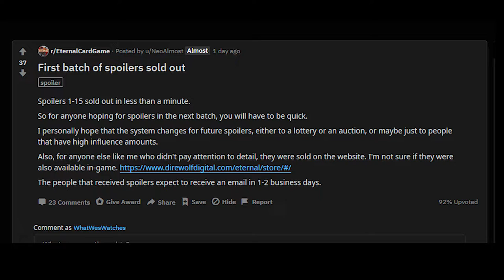Dark Frontier EXCLUSIVE Spoiler Reveal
This card will change the metagame forever